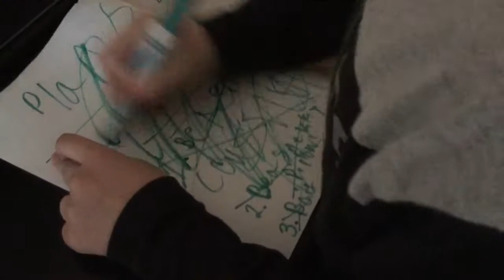2 Controllers: A Minecraft Skit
Hope you enjoy this goofy little skit